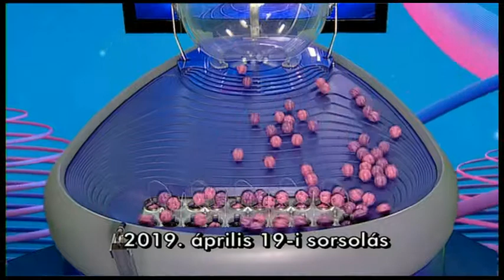Kenó sorsolás - 2019. április 19.